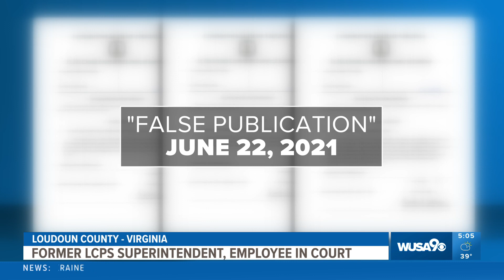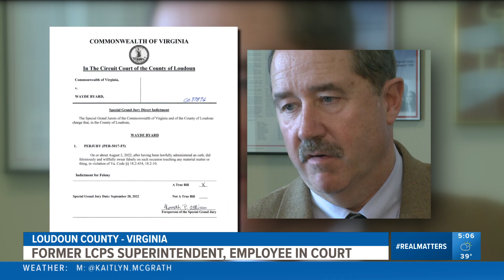Loudoun Superintendent In Court For First Time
Evan Koslof is a 6x Emmy award-winning reporter, specializing in politics, working for WUSA9 in Washington, D.C. He shoots, edits, and writes his stories. His content is contributed to 70 stations across the United States.